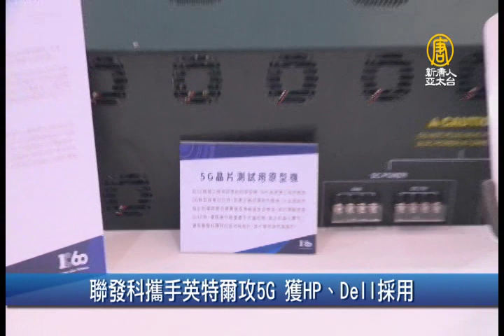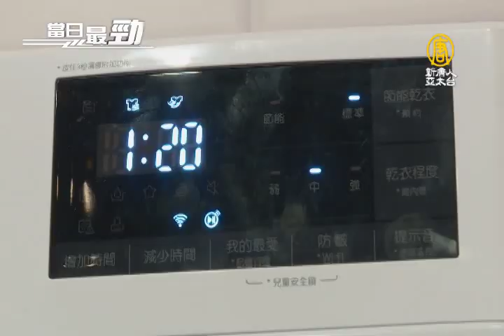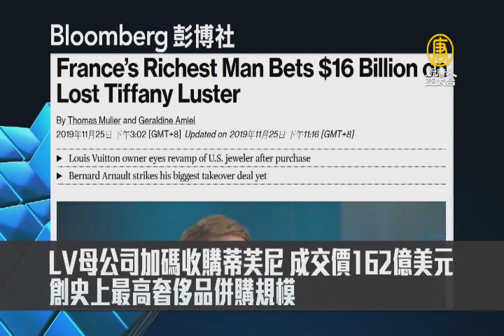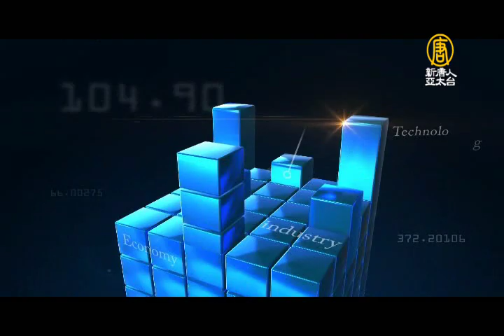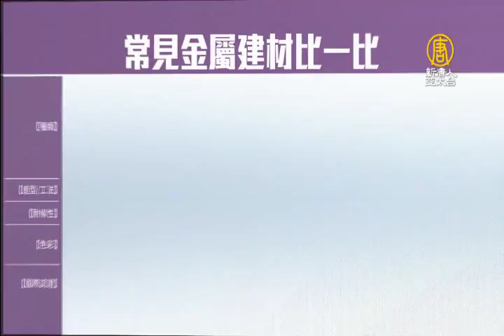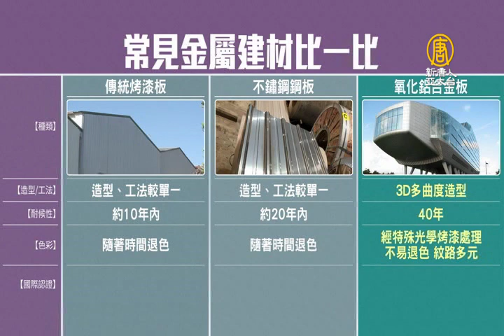開口說中文了！Google智慧音箱登台搶市｜聯發科攜手英特爾攻5G 獲HP、Dell採用｜20191126【新唐人產業勁報】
十一月26日，星期二，新唐人帶您看見最新產業動態。

◎美中協商樂觀站回11600點 MSCI盤後生效防甩尾

◎開口說中文了！Google智慧音箱登台搶市

◎聯發科攜手英特爾攻5G 獲HP、Dell採用

◎提升台灣建築美學 台鋼鐵廠導入德國綠建材